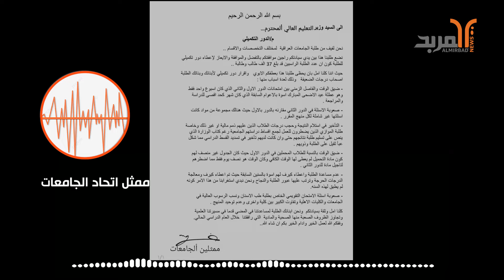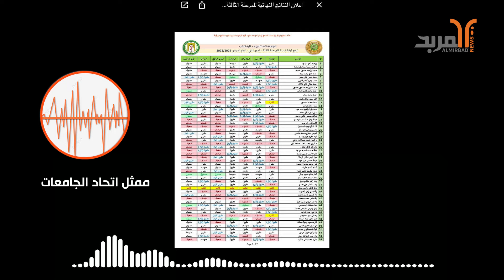مطالبة بدور ثالث للجامعات